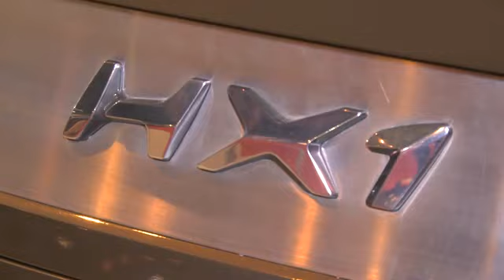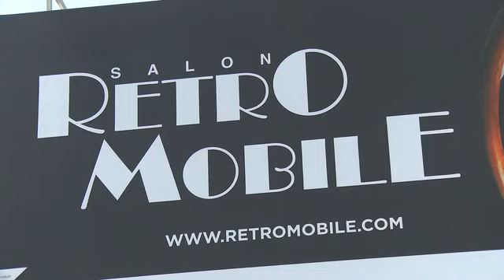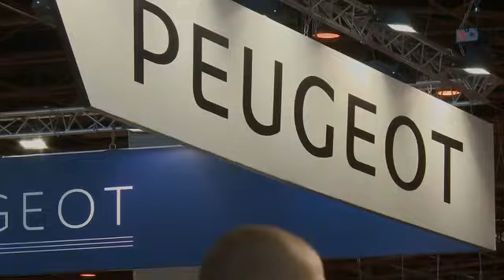Peugeot Italia a Retromobile 2016